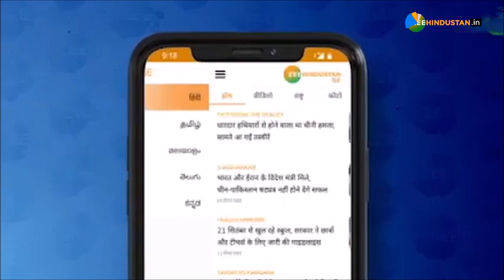अब सीधे Imran से हिसाब वसूलेगा Hindustan आतंकी Pakistan का सबसे बड़ा कबूलनामा | Pulwama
आतंकिस्तान का तालिबानी पीएम नहीं बचेगा इमरान के मंत्री फवाद चौधरी ने कबूला सच

About Channel